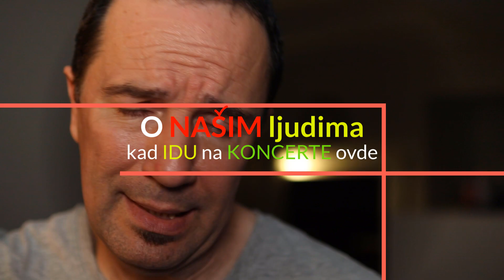Kako je u Australiji - Nakon 24 Godine - Mostarska Perspektiva iz Iskustva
Najbolje objašnjeno kakav je život u Australiji. Baš Vam je ovako. Svita govori onako kako jes. Kad sam odlučio da nikad niđe ne radim od 9 do 5. Foliranje naših u Australiji da dobiju novčanu kompenzaciju. O parama i finansijama u Australiji (bankovni sistem, kupovina kuća i troškovi). Red vlada ovde. Sve je cakum pakum od parkova i nasada do redova u javnim objektima, transportu i ostalo. Akvarijum sa pravim ajkulama u Zapadnoj Australiji. Kenguri, koale, ptice i ostale divlje životinje. Jeftine su papuče ovde što jes, jes. Politika i pravedan sistem u Australiji. Kako uče djecu da pišu olovkom u Australskim školama. O našim ljudima i njihovim navikama kad idu na koncerte uživo ovde u Zapadnoj Australiji. Najveći mi je šok bio kad sam sazno da vir ide u lijevo ovde u južnoj hemisferi. Golemo majke mi. Visim dole 24 godine na doJnjoj polulopti. Jedino sam 'vliko visio u Dobrile na Fliperima. Svita, mostarac u Australiji dočarava kakav je život u Australiji bez uljepšavanja. Oliwud Official, mostarski humor i filozofija. Svi primjeri u ovom videu su bazirani na istinitim događajima i predstavljeni humoristički i sarkastično da se raja nasmije.
Peace, love, brotherhood, sisterhood, laughter and unity.